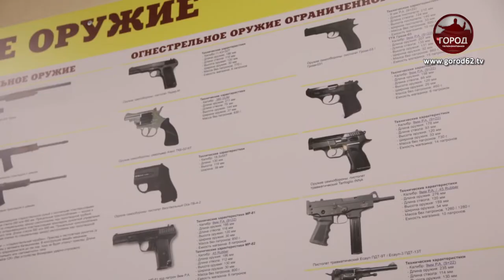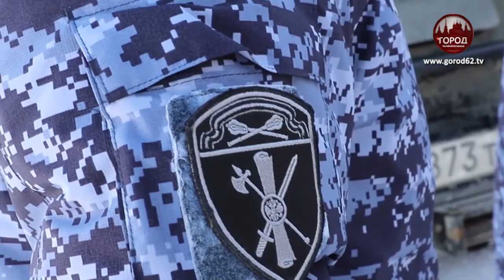ЕСЛИ НАШЛИ СТАРОЕ ОРУЖИЕ